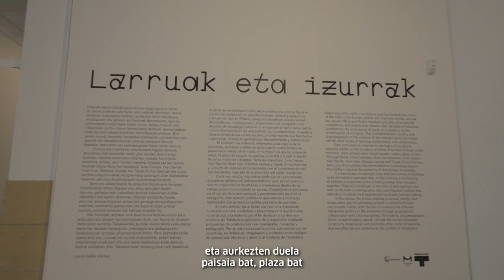Larruak eta Izurrak - Elkarrizketa I Entrevista : Laura Vallés Vílchez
"Larruak eta Izurrak" erakusketako Komisaria den Laura Vallés Vílchez-i elkarrizketa.

Entrevista  a Laura Vallés Vílchez, comisaria de la exposición "Larruak eta Izurrak".